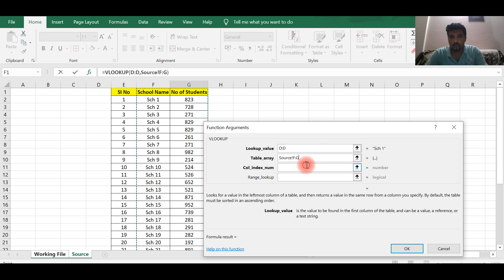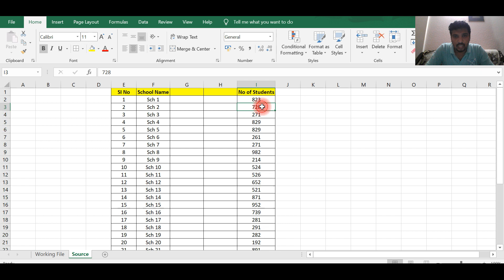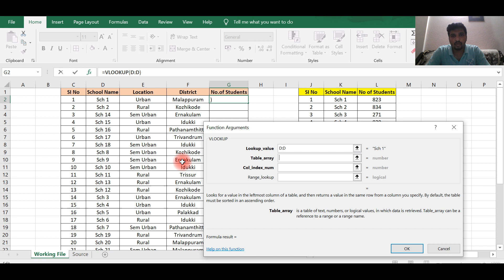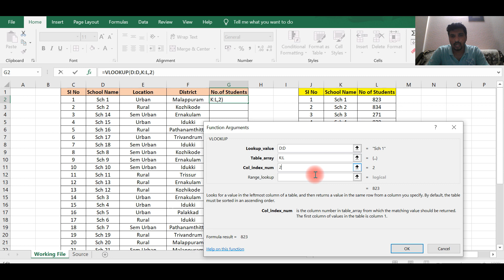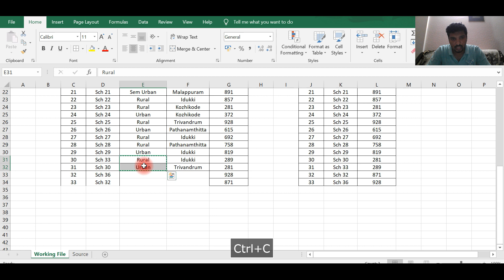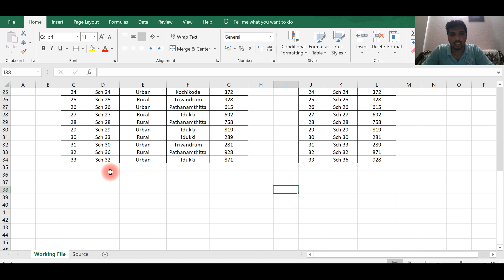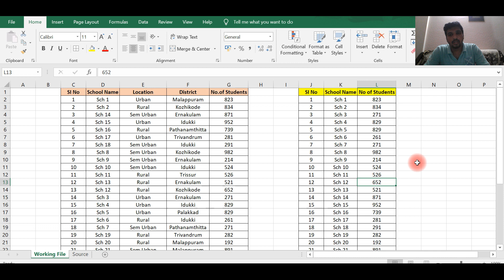VLOOKUP - In the Same File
This video depicts about Vlookup from the same excel file. The source & destination is in same excel sheet/ other sheet in the same file

The same thing is explained with examples in Malayalam language in the easiest possible way to crack down the toughest formula in MS Excel